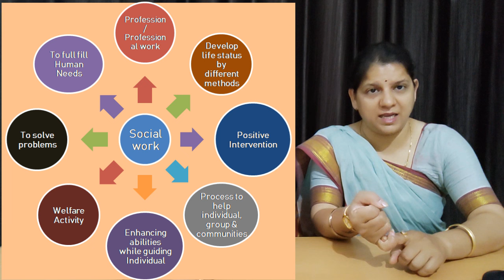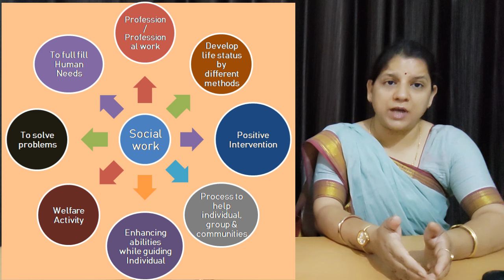What is social work I social work: concept, examples I social work profession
what is social work ? समाज कार्य क्या है ?